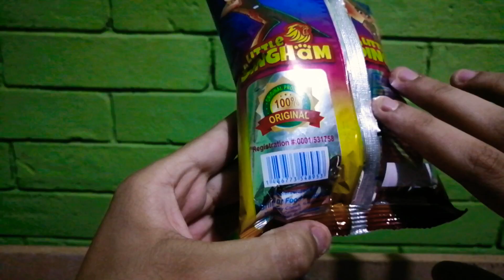LITTLE SINGHAM Snack Review&taste Testing | Aata majhi sataklee!!! | Sirf 5 Rupee😳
More Interesting content Coming Up Soon. 🔥🔥🔥